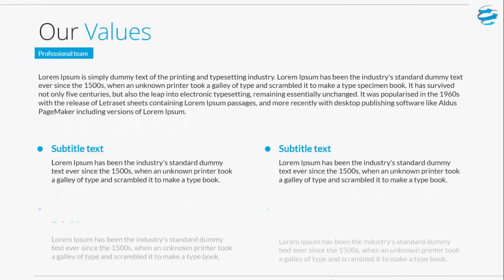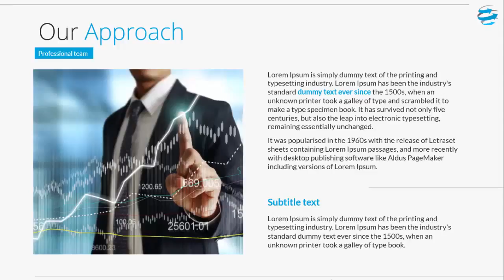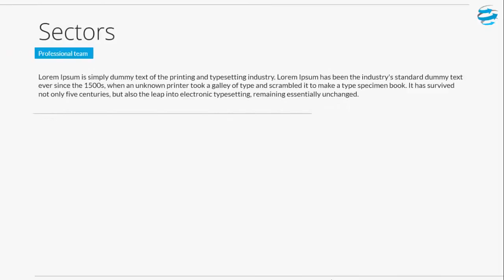Consultanting Firm Free PowerPoint Template